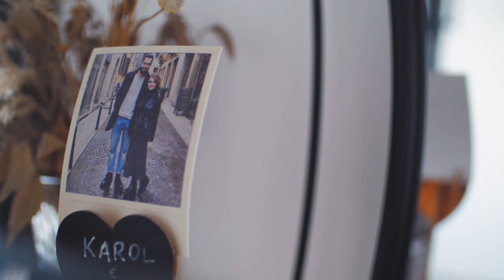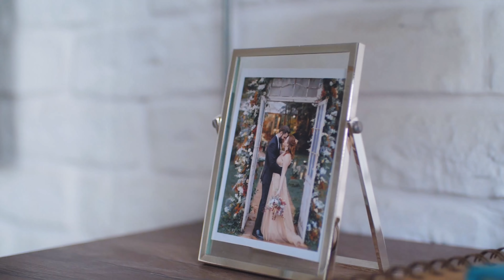O apê da KAROL PINHEIRO VISITACHATA | Lu Ferreira | Chata de Galocha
Karol está se despedindo do seu apartamento agora que a família está crescendo, então fui visitar para pegar todas as dicas para quem sonha com um apê de conceito aberto ;D

Produtos que uso nos vídeos:
Mini processador
Panela pressão elétrica
Fogão cooktop indução
Forno de embutir
Coifa redonda
Moedor de café água com gás

Fone de ouvido
Tênis preto
Iphone lilás